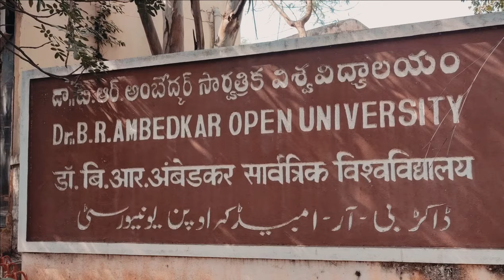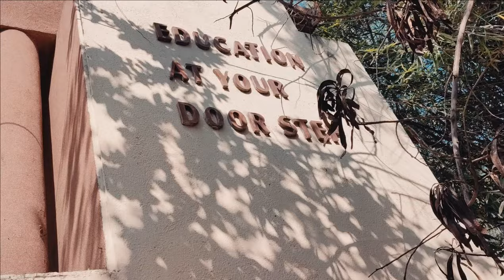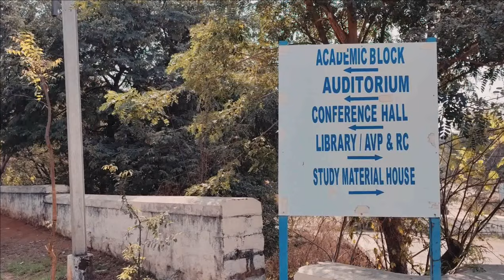Campus Tour of Dr.B.R Ambedkar Open University || Hyderabad